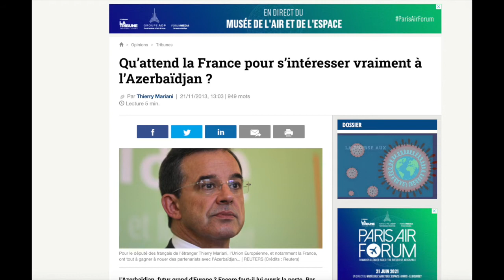Thierry Mariani agent de l'Azerbaïdjan et d'Erdogan en France et en Europe